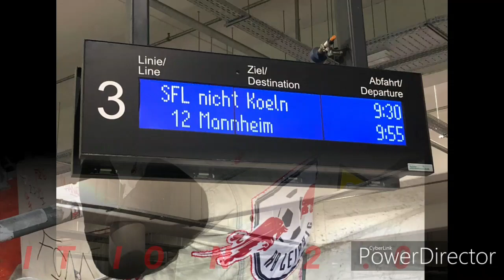Fortuna Düsseldorf vs RB Leipzig 0:3 Highlights Tore SPITZENREITER RBL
Unsere Roten Bullen ballern sich mit Timo Werner und seinem 16. Saisontor an die Tabellenspitze der Bundesliga! So kann alles bleiben!
SPITZENREITER SPITZENREITER HEY HEY!!

auch auf Facebook und Instagram